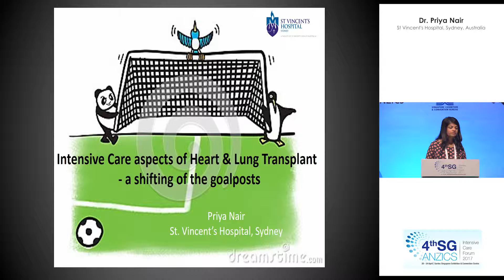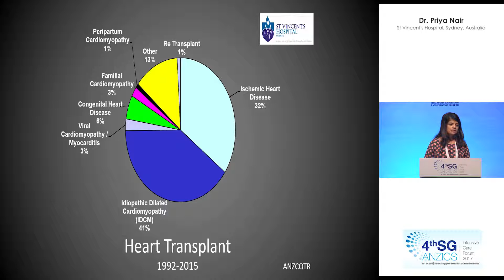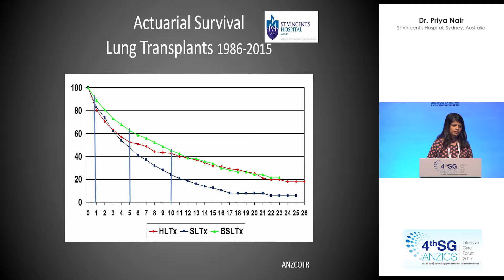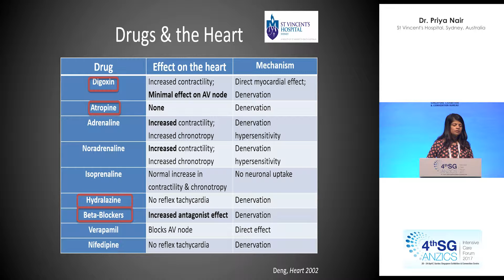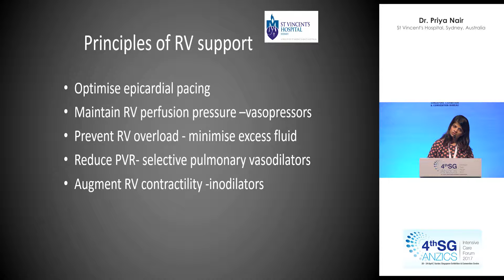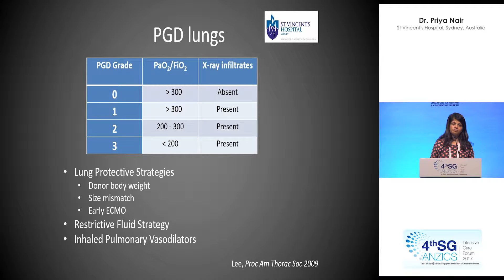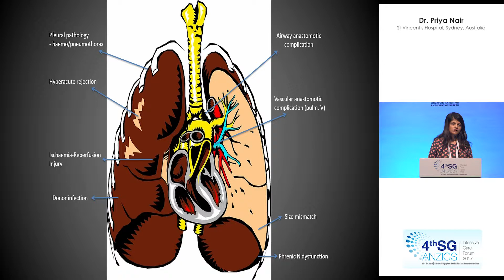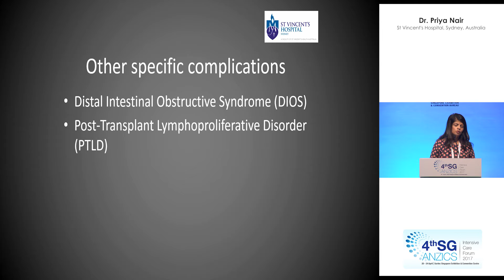Priya Nair - Intensive Care Aspects of Heart and Lung Transplant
Priya Nair of St. Vincent's Hospital, Sydney, Australia on a broad topic of Heart and Lung Transplant ICU with a great summary.